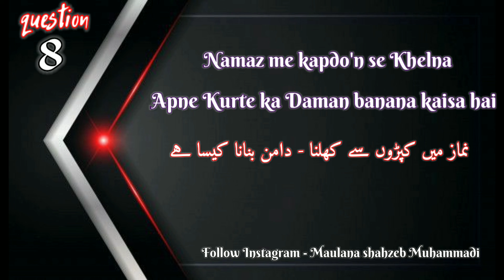8✓ Namaz me kapdo'n se khelna kaisa _ namaz me daman banana - namaz ka tarika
Question __ 8

Namaz me kapdo'n se khelna kaisa _ namaz me daman banana - namaz ka tarika

👇🏻_____FACEBOOK PAGE_____👇🏻

namaz me kapdo'n se khelna kaisa hai, namaz me daman banana, namaz ka tarika, namaz ke masail, namaz me khujana, namaz me kitni Baar khuja sakte, maulana shahzeb muhammadi, namaz,